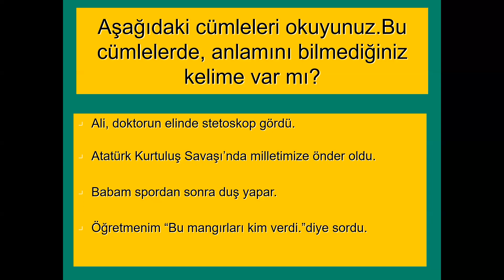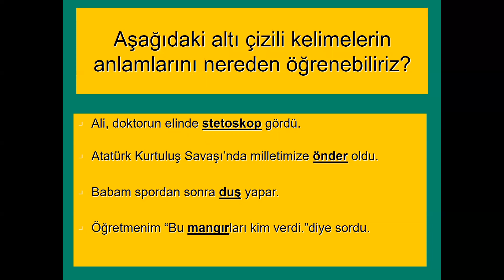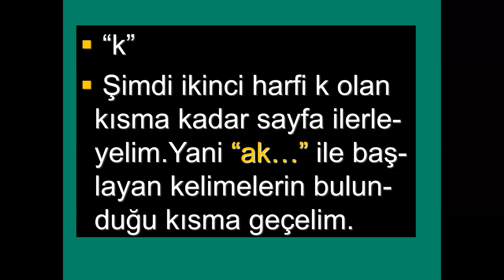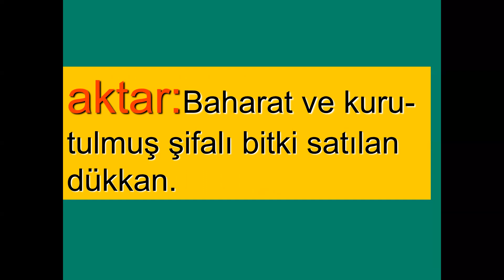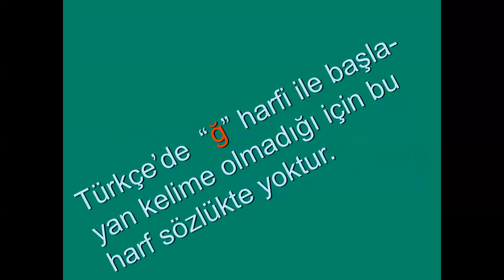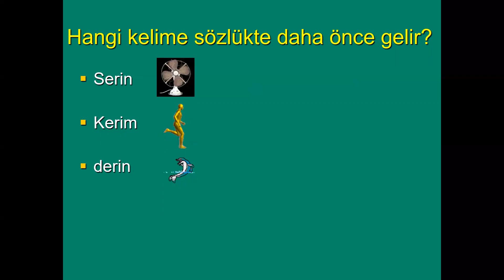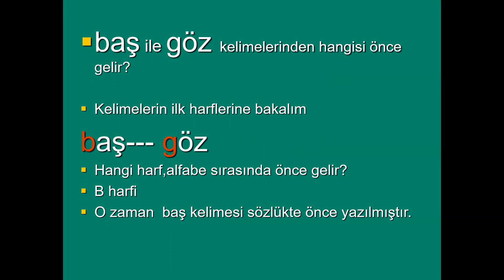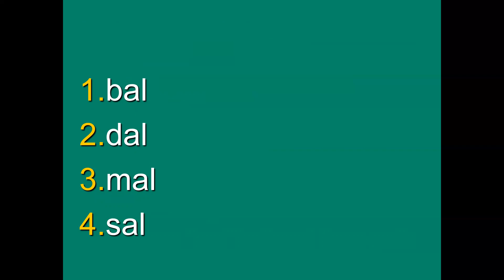5. SINIF TÜRKÇE SÖZLÜK NASIL KULLANILIR ? KELİMELERİ SÖZLÜK SIRASINA KOYMA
TÜRKÇE SÖZLÜK NASIL KULLANILIR ? KELİMELERİ SÖZLÜK SIRASINA KOYMA
Merhaba
Bu videoda kelimeleri sözlük sırasına koyma konusu ele alındı.